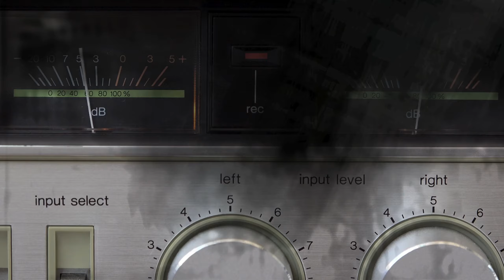Two Years Dead, and No One Noticed: The Haunting Mystery of Joyce Vincent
In this chilling true crime story, we uncover the haunting mystery of Joyce Vincent—a woman whose death went unnoticed for over two years in the heart of London. How could someone disappear in plain sight? Joyce’s story reveals a shocking tale of urban isolation, societal neglect, and the fragility of human connection. From her glamorous life to her tragic end, this video dives deep into the unanswered questions surrounding her life and death.

Join us as we piece together the fragments of Joyce Vincent’s life, exploring the psychological, social, and technological factors that contributed to this heartbreaking tragedy. Could this happen again? Watch now to uncover the truth behind one of the most haunting true crime cases in modern history.

We have a lot more unsolved mysteries and true crime stories coming your way!